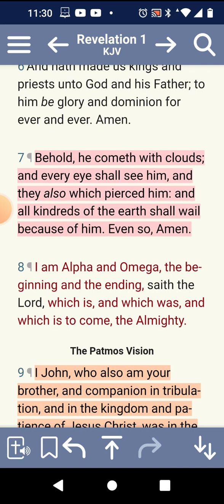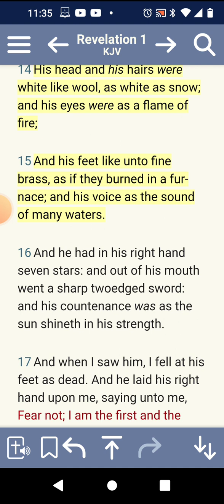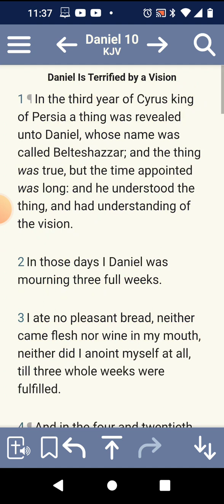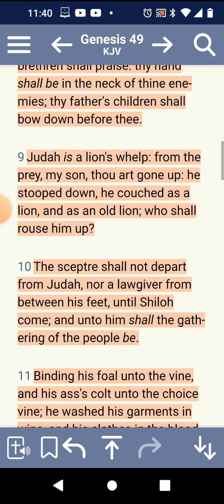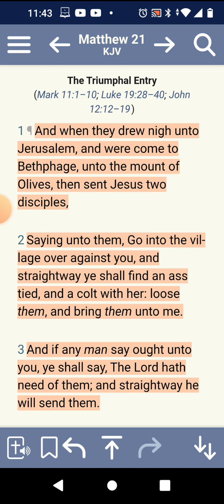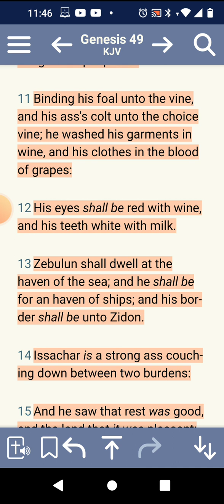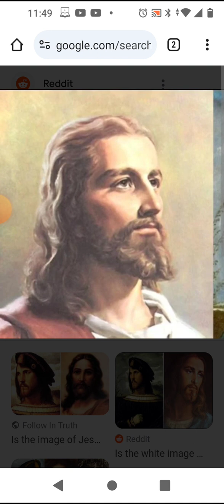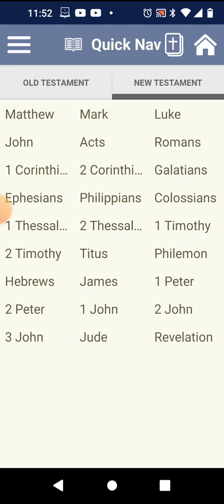True image of the Messiah!